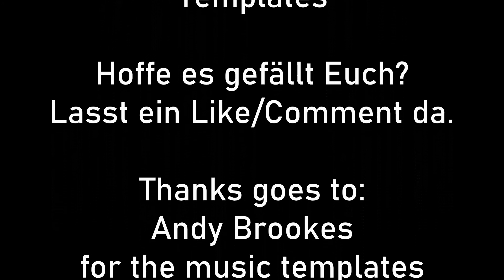Hypnotice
Dank geht an:
Andy Brookes
für die musikalischen
Templates

Lasst ein Like/Comment da.

Thanks goes to:
Andy Brookes
for the music templates